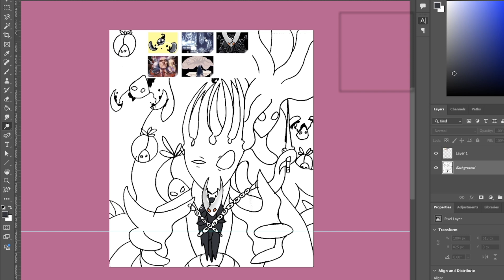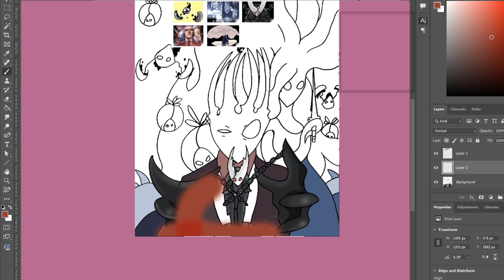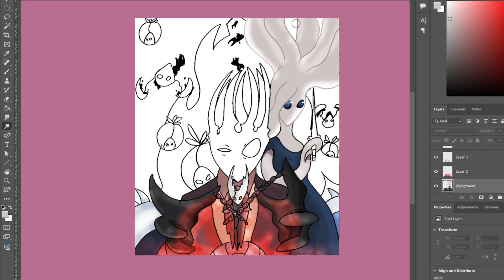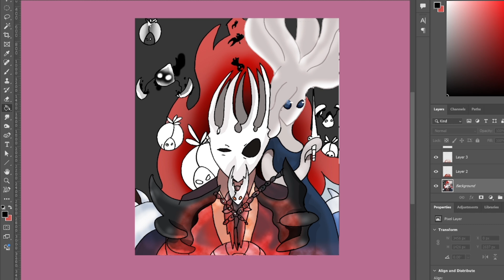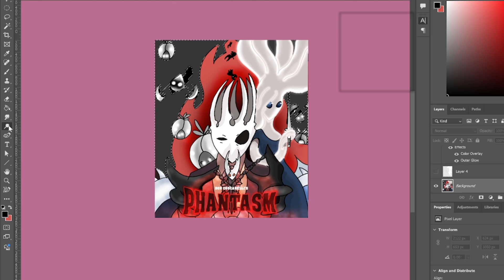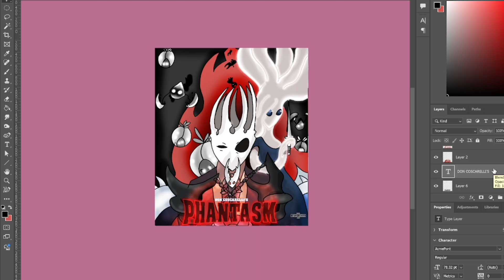Hollow Knight Fan Art Phantasm by Artsy Sister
Just a fun fanart based on a creepy old horror movie from the 70s. It got 3 sequels, I think. It wouldnt' surprise me if they do a reboot.